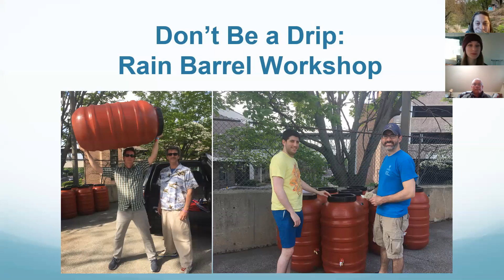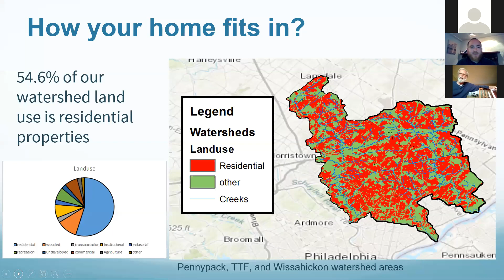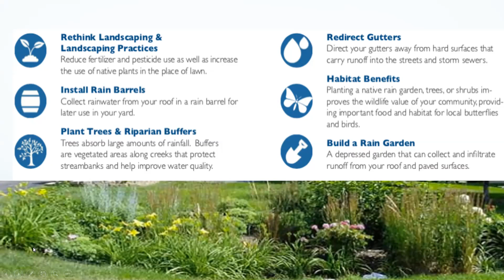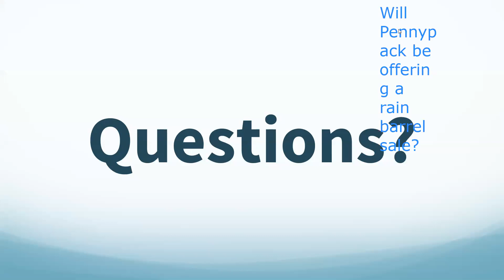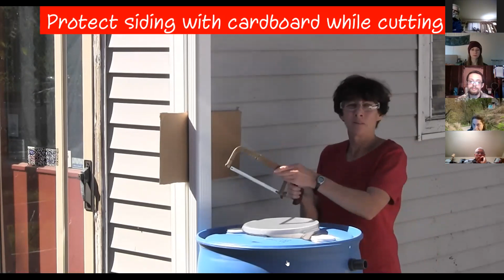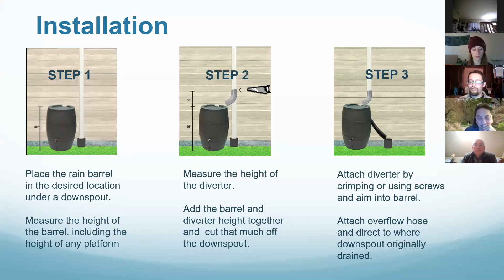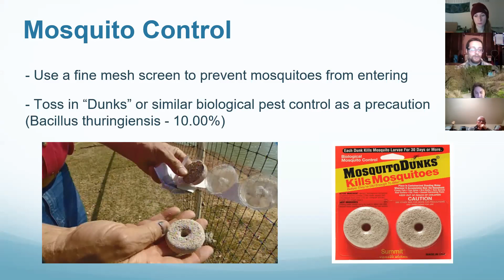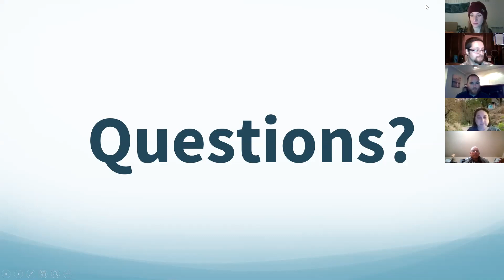Don't Be a Drip: Online Rain Barrel Workshop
Rain barrels store rain to be released in drier weather, helping our creeks by decreasing the impact of polluted runoff and reducing demand on our stormwater system. Barrels also save you money because you’ll use less tap water. Use stored water for gardens and lawns, or to wash your patio furniture and cars. Learn more about rain barrels at this workshop, including tips about installation.

Hosted by Tookany/Tacony-Frankford Watershed Partnership, Pennypack Ecological Restoration Trust, and Wissahickon Trails. Recorded on April 21, 2020.